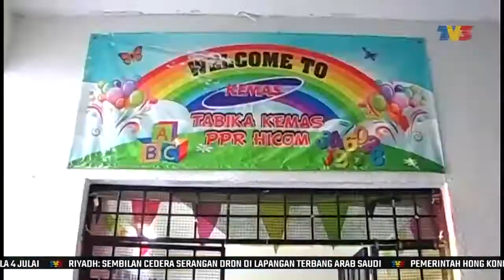Liputan Majlis Perasmian Tabika KEMAS Pintar Stream Robotik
Dalam usaha menarik minat kanak-kanak terhadap bidang STREAM ini, KEMAS juga telah mewujudkan e-STREAM, iaitu satu aplikasi yang boleh digunakan oleh Pemaju Masyarakat TABIKA KEMAS supaya proses pembelajaran dapat dijalankan dengan lebih interaktif.

Tiga (3) objektif utama KEMAS komited dalam memperkenalkan STREAM adalah:

Menarik minat kanak-kanak terhadap bidang berkaitan STREAM terutamanya Tunjang Sains dan Teknologi;
Sebagai panduan kepada Pemaju Masyarakat untuk merangka proses pengajaran dan pemudahcaraan (PdPc) Pendidikan STREAM dengan lebih berkesan; dan
Sejajar dengan hala tuju pendidikan arus perdana yang menekankan konsep 4K (komunikasi, kolaboratif, kerjasama dan pemikiran kritis).